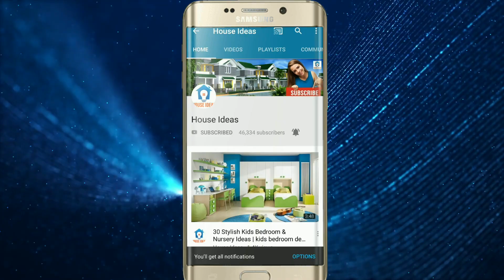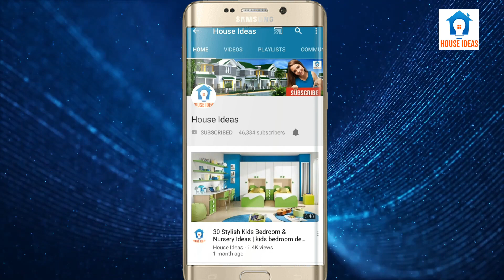Latest interior designs | new house interior 3d designs | house ideas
Latest small home interior designs | new house interior 3d designs | house ideas
Find the best modern home design ideas & inspiration to match your style. Watch through images of home decor & modern architecture to create your perfect home.